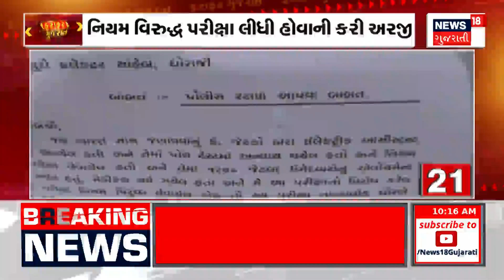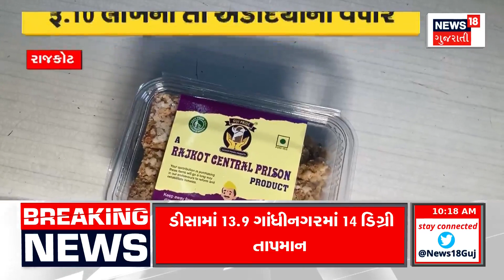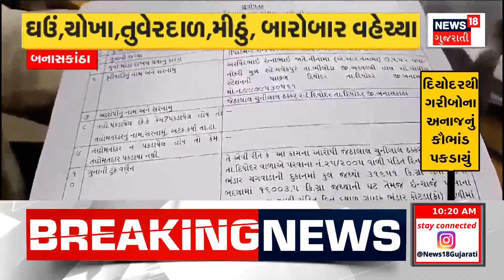Weather News Today: ત્રણ દિવસ રાજ્યમાં તાપમાન રહેશે યથાવત | Gujarati News | News18 Gujarati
The state will have cloudy weather for the next 24 hours, will it rain? Will the mercury drop or will the weather stay the same? Know the forecast for the next seven days

રાજ્યમાં આગામી 24 કલાક રહેશે વાદળછાયું વાતાવરણ, શું આ વાદળો વરસશે? પારો ગગડશે કે હવામાન યથાવત રહશે? જાણો આગામી સાત દિવસની આગાહી.